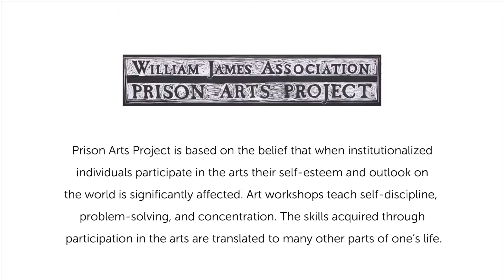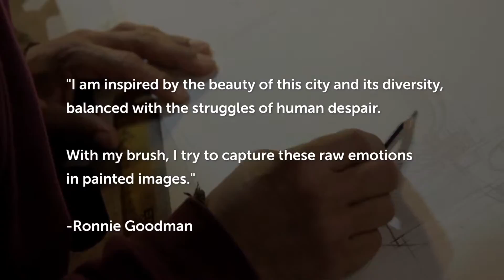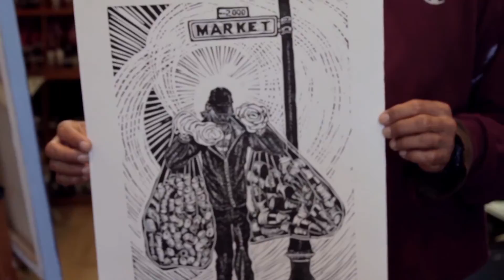My Edited Video